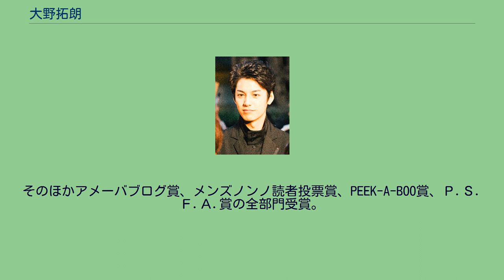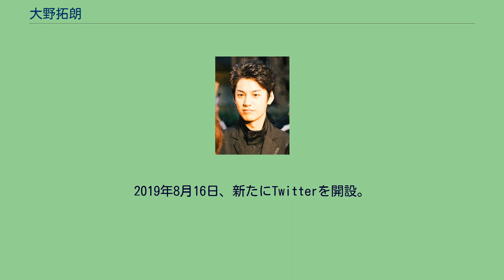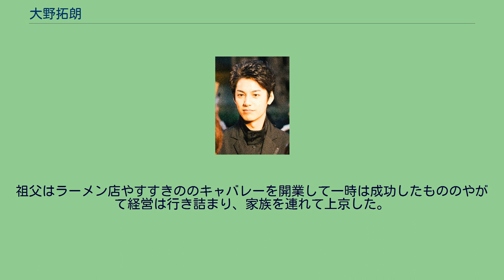大野拓朗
大野 拓朗（おおの たくろう、1988年11月14日 - ）は、日本の俳優、モデル。
東京都出身、埼玉県さいたま市育ち。
身長185cm。
小学校卒業まで東京在住。
中学から埼玉へ移住。
さいたま市立上大久保中学校、さいたま市立浦和高等学校ではバスケットボール部に所属。
1年間宅浪した後、立教大学コミュニティ福祉学部スポーツウエルネス学科に入学、その後卒業。
高校在学中に、3年連続でミスター・コンテストにて優勝を果たす。
2009年、立教大学で第25回ミスター立教に選出される。
2010年1月11日、ブログを開設。
2010年1月31日「ホリプロ創業50周年記念事業」新人俳優オーディション『キャンパスター☆H50with MEN’S NON-NO』でグランプリを受賞。
そのほかアメーバブログ賞、メンズノンノ読者投票賞、PEEK-A-BOO賞、Ｐ.Ｓ.Ｆ.Ａ.賞の全部門受賞。
同年、映画『インシテミル～7日間のデス・ゲーム～』にて俳優デビュー。
2011年、『美咲ナンバーワン!!』で連続ドラマに初出演。
同年、DVD『いつでも笑顔でいれますように。
』発売・ オフィシャルファンクラブ拓友の会発足。
2012年、ダスキンのCMに起用。
同年、写真集『ハナ』が発売される。
2014年、NHK教育テレビジョンの『Let's天才てれびくん』のMCに就任（2017年まで3年間担当）。
2015年4月23日、Instagram開始。
2017年、『猫忍』で映画初主演。
写真集『REBORN』が発売。
2019年7月31日付で、米国へ語学留学するためホリプロを退社した。
2019年8月16日、新たにTwitterを開設。
2020年11月9日 - 12月6日 ブロードウエィ・ミュージカル「プロデューサーズ」(レオ・ブルーム役/福田雄一演出)＠東急シアターオーブはコロナ禍に負けず連日大盛況となり「大入り」を記録する。
また、同年に大型自動二輪免許を取得。
曾祖母は樺太・大泊で居住しており、大正時代に北海道札幌市へと移住した。
祖父はラーメン店やすすきののキャバレーを開業して一時は成功したもののやがて経営は行き詰まり、家族を連れて上京した。
父は24歳で結婚し、妻の実家の自動車部品工場を引き継いだ。